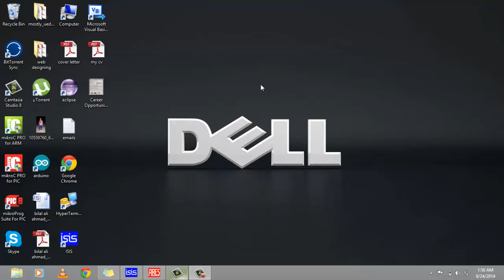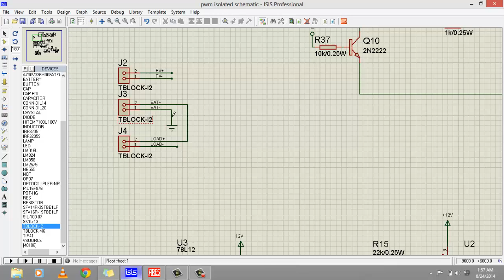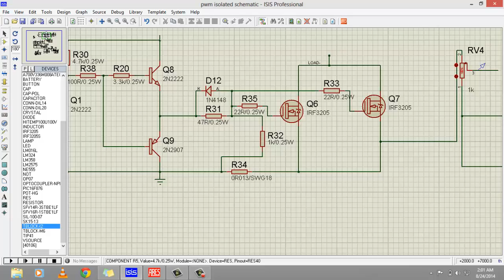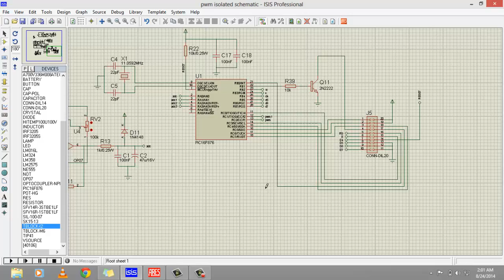smart solar charge controller using PWM and microcontroller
This is a complete guide on PWM based solar charge controller using PIC16F877A microcontroller. This project guides you how to make your own solar charge controller.